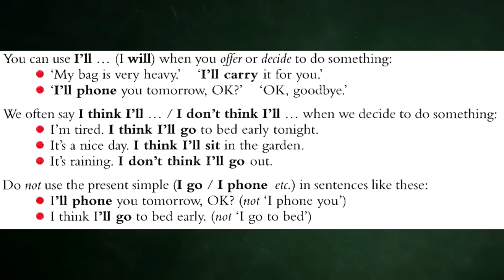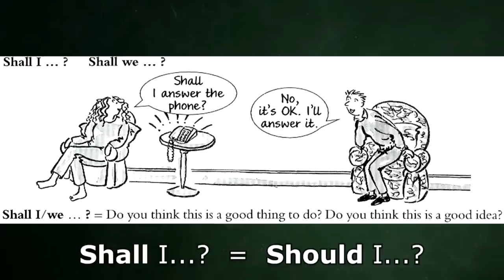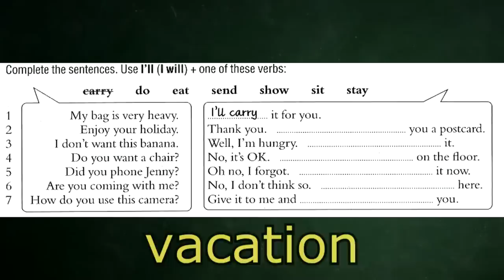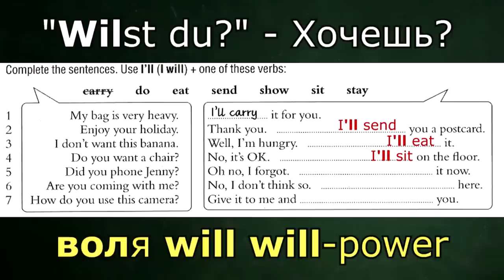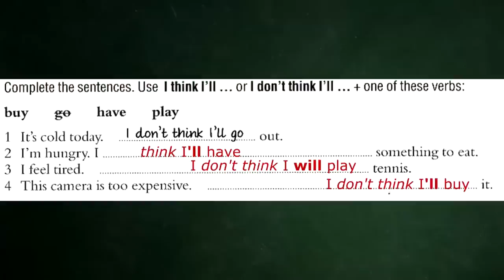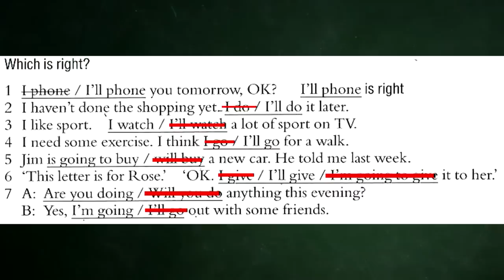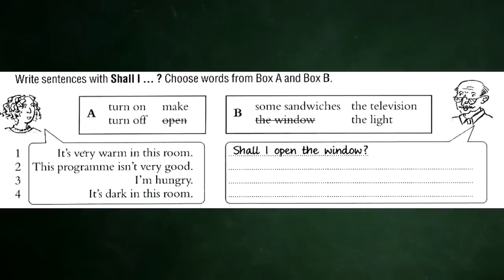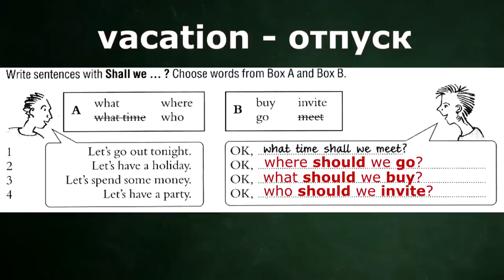Английский для начинающих №29